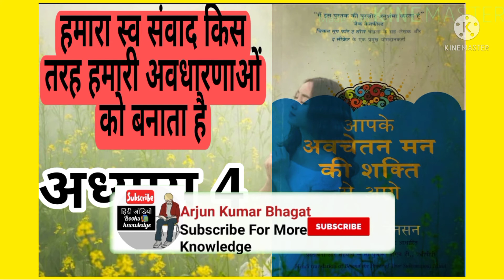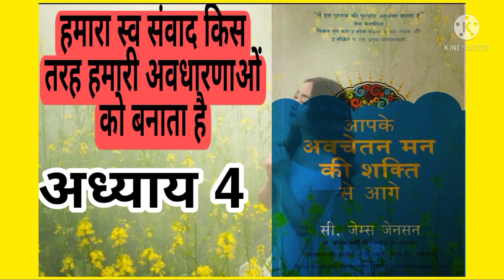हमारा स्व संवाद किस तरह हमारी अवधारणाओं को बनाता है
इस वीडियो से हमें यह सीख सकते हैं कि जो बातें हम खुद से करते हैं यानी जो हमारी राय हमारे खुद के बारे में होती है कि हम यह कर सकते हैं या नहीं कर सकते या हम इस चीज में अच्छे हैं या इस चीज में अच्छे नहीं हैं हम अपने विश्वासों को बदलकर अपनी कार्यक्षमता को बदल सकते हैं और बेहतर बन सकते हैं धन्यवाद.